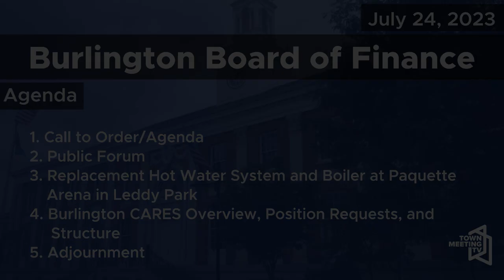Burlington Board of Finance - July 24, 2023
00:00:00  Call to Order/Agenda
 00:00:44  Public Forum
 00:01:12  Replacement Hot Water System and Boiler at Paquette Arena in Leddy Park
 00:13:51  Burlington CARES Overview, Position Requests, and Structure